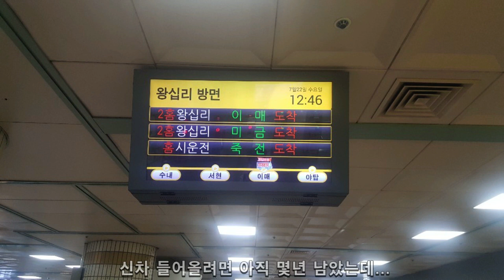수도권 전철 분당선 왕십리행 야탑역 진입.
다양한 지하철 영상, 정보, 안내방송 제작 영상을 올리고 있는 정혀이철덕 채널입니다. 문의사항이나 유튜브 말고도 다른 거는 아래에 있으니 참고하시기 바랍니다.